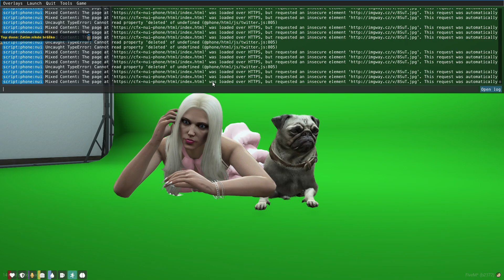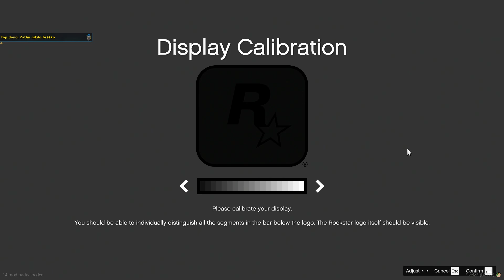GTA RP (KKRP) 3/4 | 18.04.2022